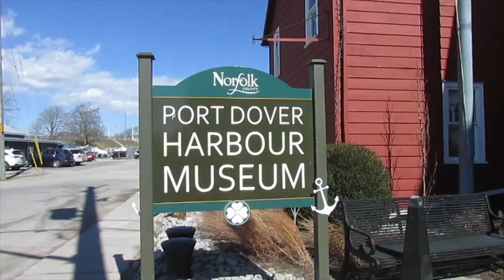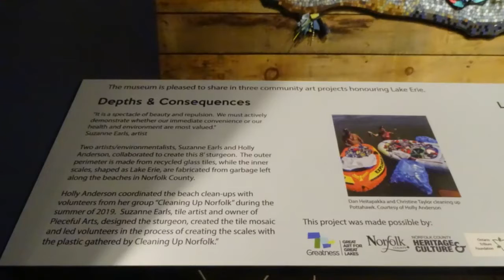Episode 37 Great Lakes Project Part 1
The Museum was reopened just long enough for me to get inside and video the intro to this Episode and also # 39. We are off and running. I can also say for certain that there will eventually be at least one more Episode.